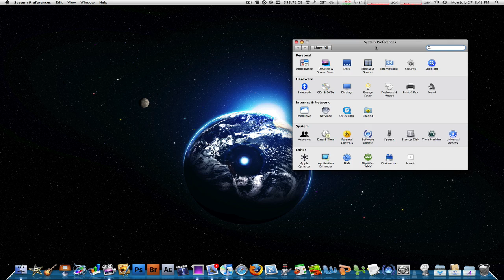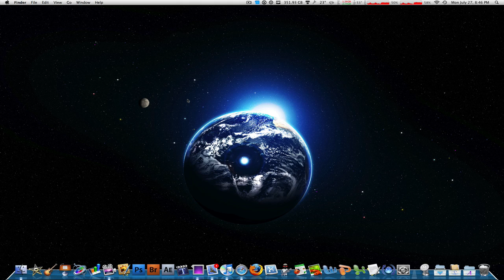Schedule Your Mac's Sleep and Wake Time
Very Nice Trick